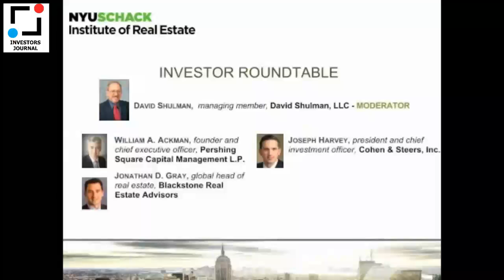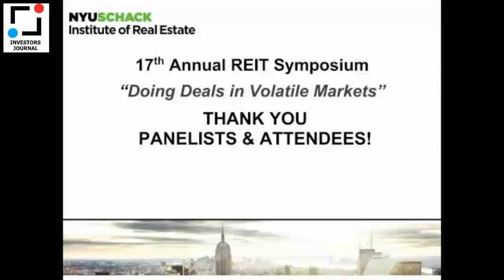Johnathan Gray & Bill Ackman: Investing in REITs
An interview with Jonathan Gray, Bill Ackman and Joseph Harvey. In this interview the three men discuss investing in real estate and different strategies for investing in real estate.